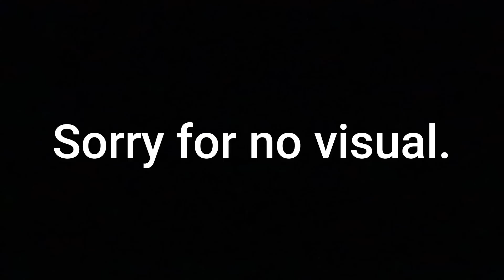மாதேஷ் மன்னிப்பு! போராளிகள் கொண்டாட்டம்! STING OPERATION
Sting operation has been a talk for a week. Aadhan journalist Madesh apologized in public for his action. Rajavel Nagarajan, Iyyapan, Savukku and many others have spoken their opinion. But one ecosystem is celebrating this like any other? the so called left ecosystem, here we question them.